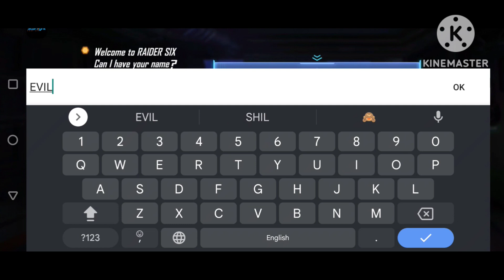Raider Six Gameplay|| Good or bad? 🤔🤔|| Evil gaming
Hey guys It's me evil gamer , so
Today we're gonna try a new raider Six game .
We gonna see if it's a good game or not .
So let's see , enjoy ✌🏻

Raider Six game
Raider Six Gameplay
1st part of raider Six game
Try new game
New indian battle royale game raider Six
New battle royale
Raider Six Gameplay Walkthrough
Tips and tricks of raider